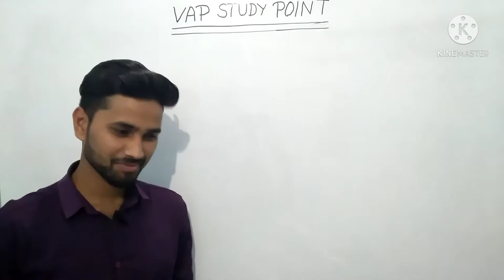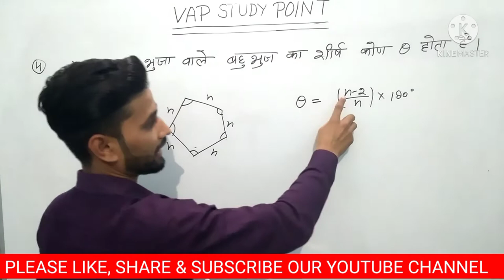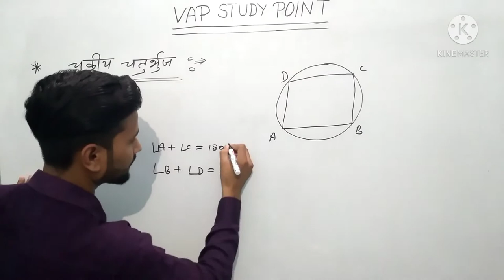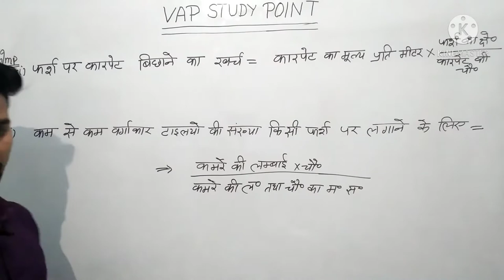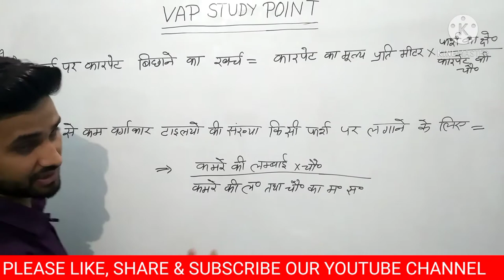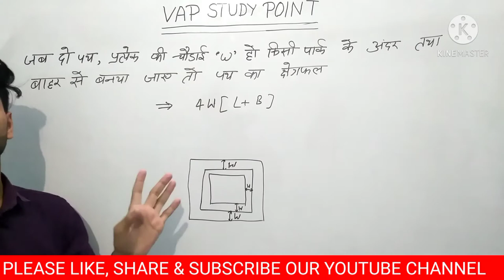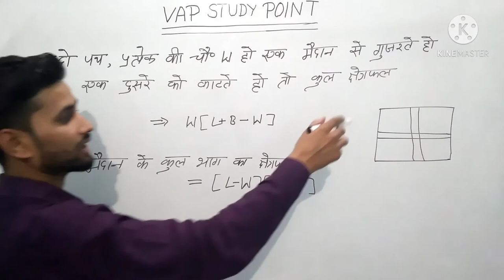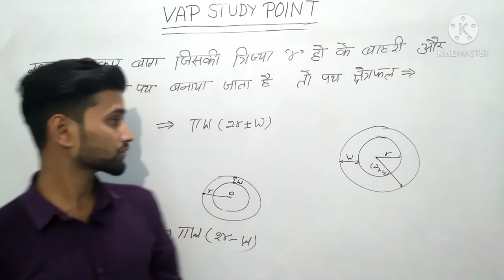Basic Formulas Of Mensuration By Vipin Sir.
Your Quary-